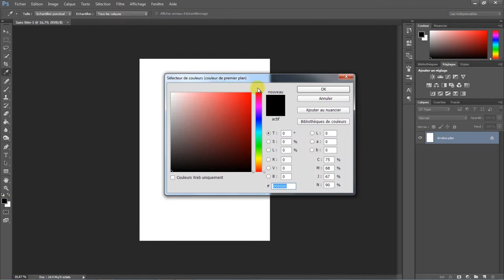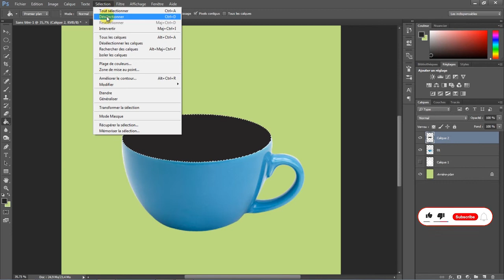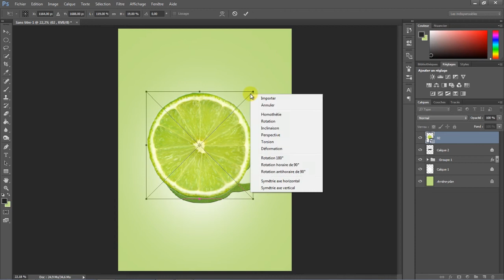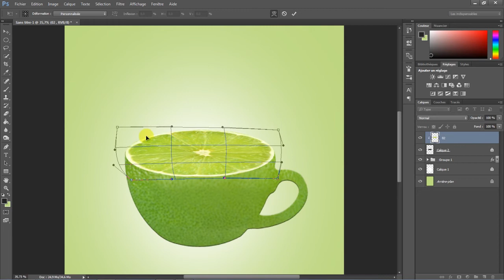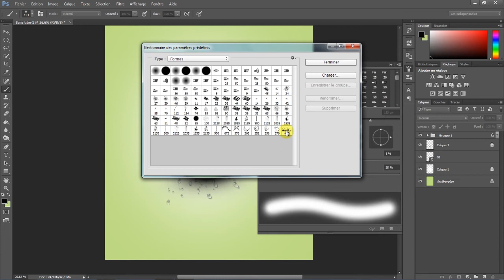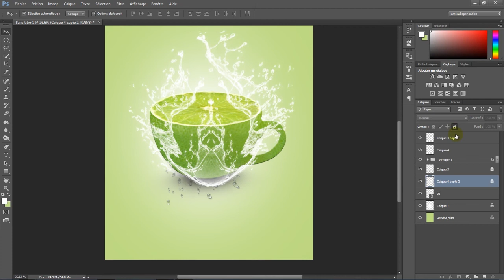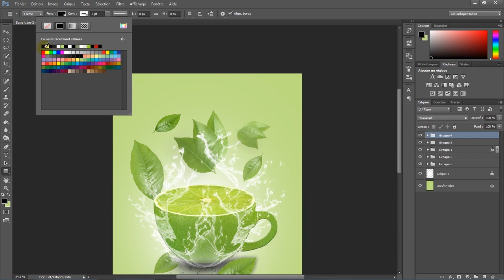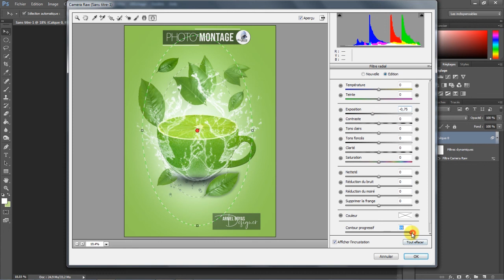Photo manipulations sur Photoshop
* Comment faire une affiche sur Photoshop  flyer *